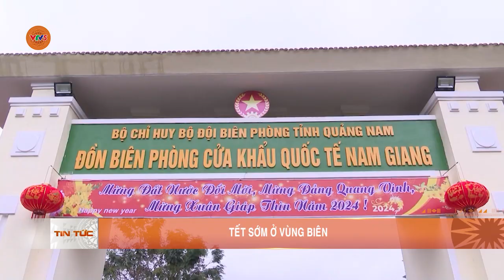TẾT SỚM Ở VÙNG BIÊN | VTV5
Không khí chuẩn bị tết đang ngập tràn trên mọi miền tổ quốc. Tại các vùng núi cao - nơi biên cương của tổ quốc, người dân và chiến sĩ biên phòng dường như đón xuân sớm hơn ở miền xuôi. Có một điều rất thú vị là những ngày tết, bộ đội biên phòng và người dân vùng biên thường tổ chức ăn tết chung.